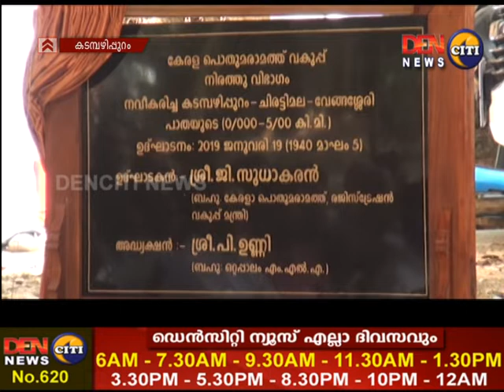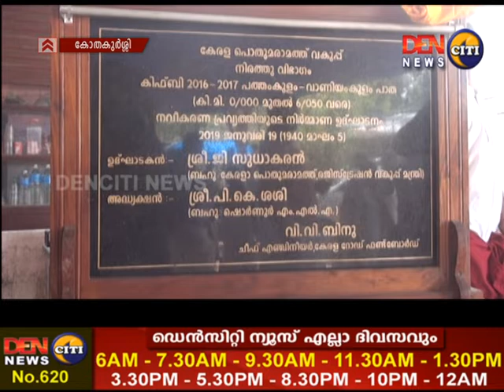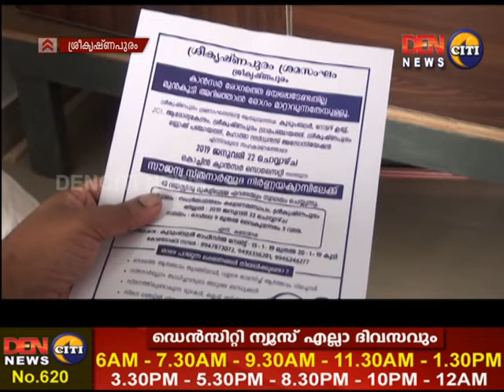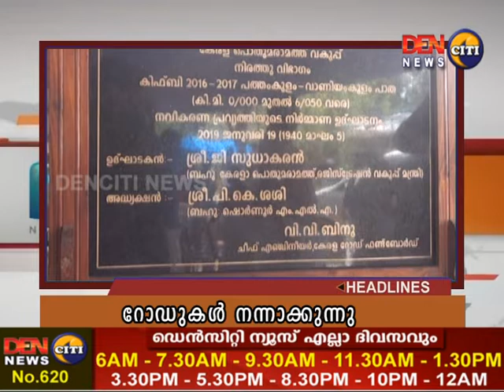19-01-2019 നു DENCITI NEWS Cherpulassery സംപ്രേഷണം ചെയ്ത വാർത്തയുടെ പൂർണരൂപം.